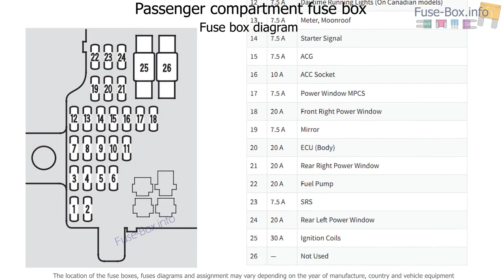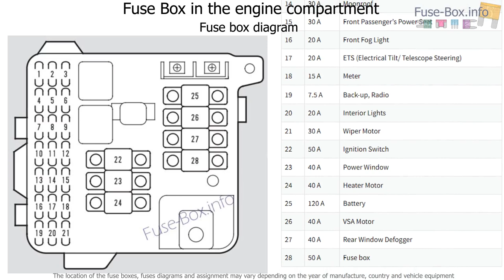Fuse box location and diagrams: Acura RL (KA9; 2000-2004)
Fuse box diagram (location and assignment of electrical fuses) for Acura RL (KA9; 2000, 2001, 2002, 2003, 2004).